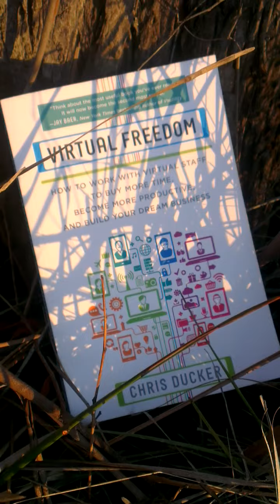"Virtual Freedom" In The Wild - Steve Irwin-style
vfbook A post especially for @ChrisDucker because I'd like to win a t-shirt AND I like to have a laugh ;-). Hope someone else finds it funny too, but if not I had a bit of fun making it :-D. NOT my best work, but I do love a challenge!